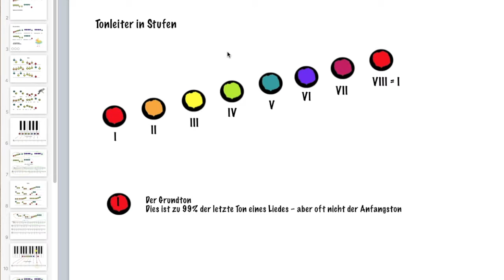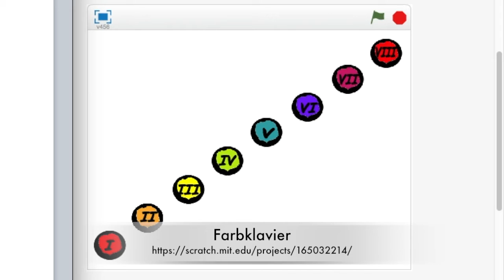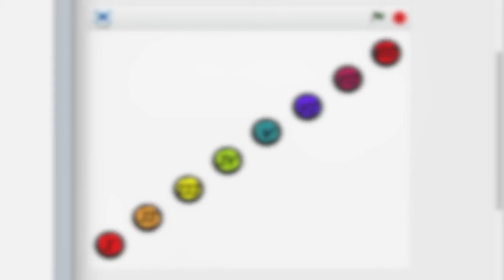Notenlesen leicht gemacht - Teil1. Ein Videokurs von Petra Amasreiter